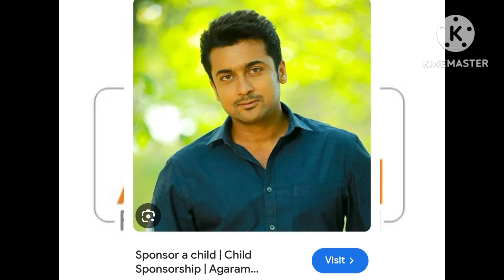SURIYA AND JYOTHIKA .AGARAM Foundation